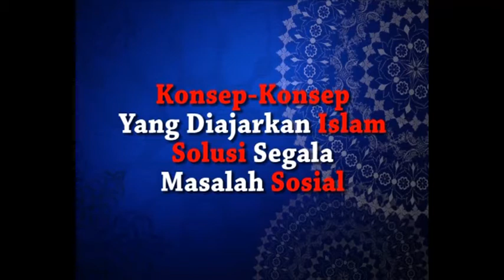Konsep-Konsep Yang Diajarkan Islam Solusi Segala Masalah Sosial | Ust. Hafidz al-Kaff